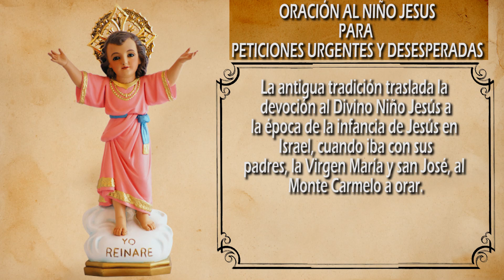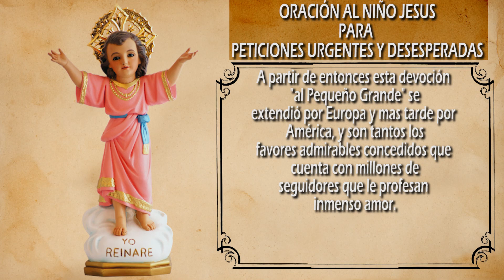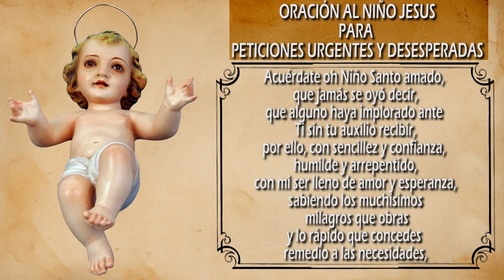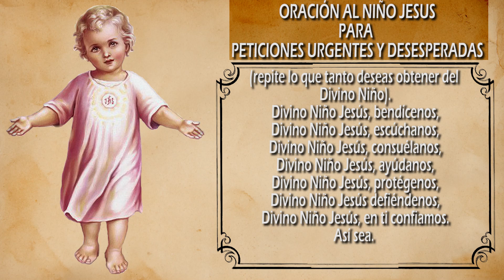Santos y Oraciones - Oración al Niño Jesús para peticiones urgentes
Santos y Oraciones - Oración al Niños Jesús para casos difíciles
El Niño Jesús es el nombre con el que se reconoce la devoción de los fieles católicos a la infancia de Jesucristo, desde su nacimiento hasta los 12 años, momento de su encuentro con los doctores en el Templo.